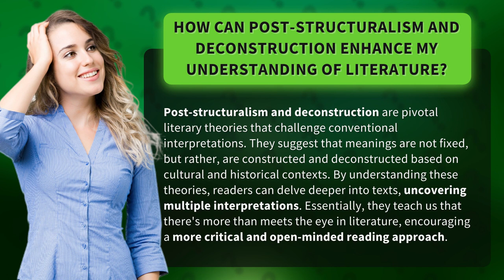How Can Post-Structuralism and Deconstruction Enhance My Understanding of Literature?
Unleashing the Power of Post-Structuralism and Deconstruction in Literature • Unlocking Literary Depth • Discover how post-structuralism and deconstruction revolutionize literary analysis, revealing hidden layers of meaning and encouraging critical thinking.